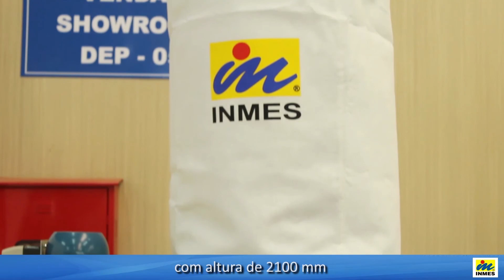Exaustor EF-200 T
O exaustor EF-200 T foi desenvolvido para captar pó em máquinas de médio porte, como IM-300 P, IM-300 PL, esquadrejadeiras e lixadeiras.